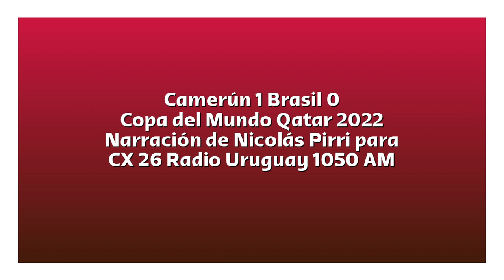Camerún 1 Brasil 0 - Copa del Mundo 2022 (por Nicolás Pirri)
El gol del partido, por Nicolás Pirri y Oscar Cros para CX 26 Radio Uruguay 1050 AM.